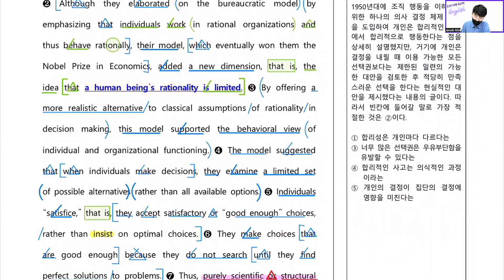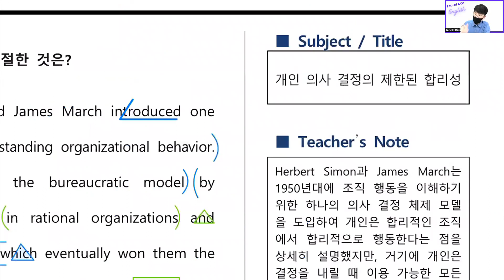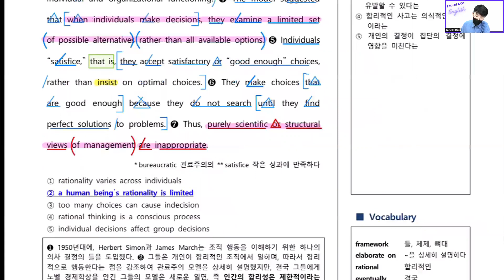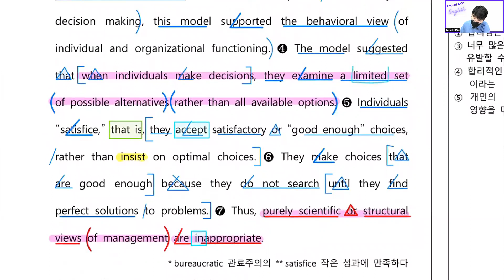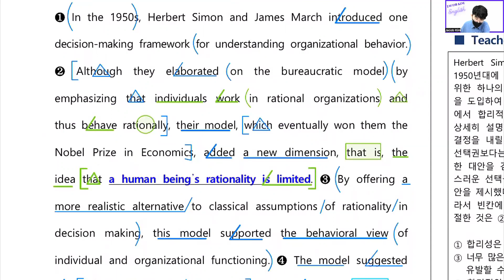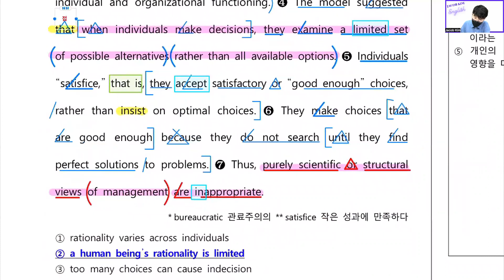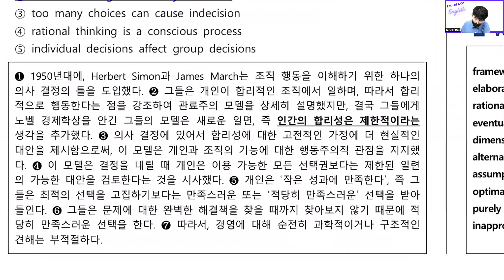2023수능특강영어Test1#16 내신대비버젼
서울 목동(8단지), 분당 수내역 지역에서 고2,3학생들에게 강의합니다.